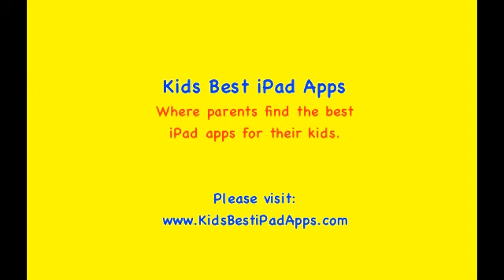iPad Apps For Kids: Kids Can Match 123 ABC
Apps are like a box of chocolate, you never know what you'll get...unless you visit Kids Best iPad Apps. Click link to visit now